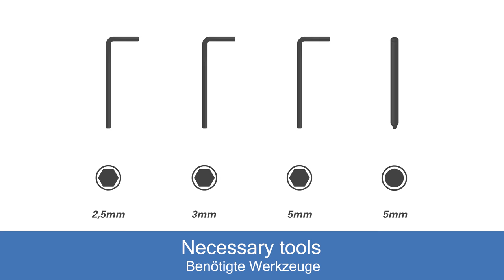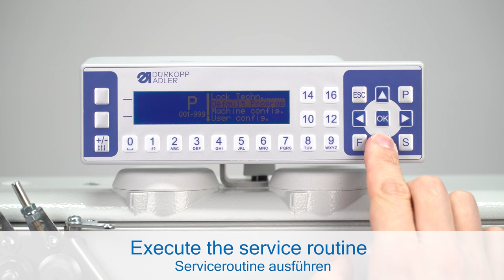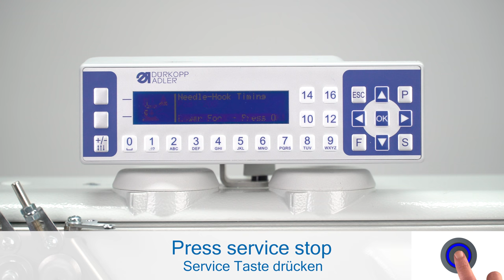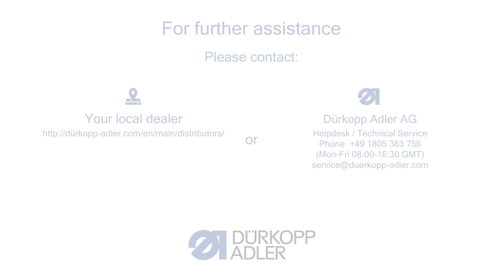Service Video - Dürkopp Adler cl.867-M PREMIUM - Basic settings hook and needle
This service video shows how to set the hook and needle on the Dürkopp Adler M-TYPE 867-M PREMIUM machine.

or

Dürkopp Adler AG
Helpdesk / Technical Service